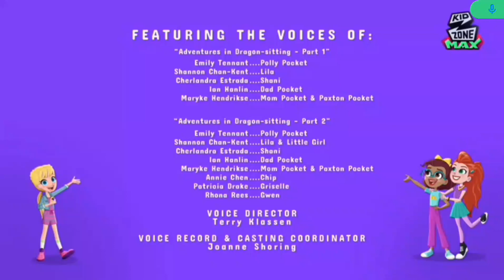Tanda Comercial de Kidzone Max Lituania Lithuania Continuity 07/04/2024